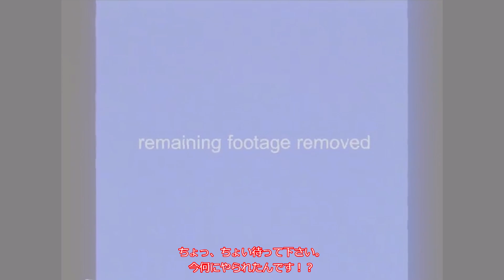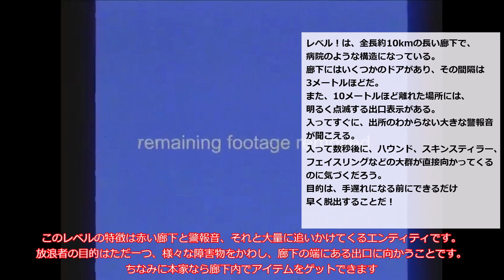[ゆっくり実況]え？ また詰んだ？ おりんたちと行くThe Backrooms解説実況物語Part3「Escape The Backrooms」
本日も「Escape The Backrooms」の解説実況動画です！
なんか毎度撮影時間が2時間くらいになるんですけど…
私ゲーム下手だ！！！！！泣

Escape The Backroomsのダウンロードはこちら！